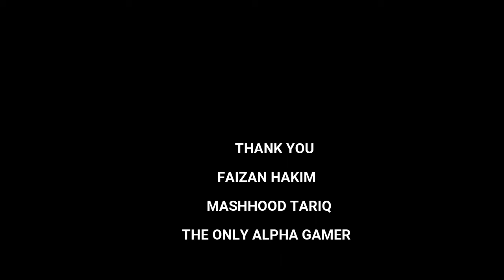APEX LEGENDS HIGHLIGHT #1 | PAKISTAN \ INDIA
FORTNITE SUPPORT A CREATOR CODE : MAISAM722

From Karachi, Pakistan but living United Arab Emirates
Love to work on YouTube
Making videos about stuff around me like montages, video games, live streaming and events that encourage me to upload more on internet.

My main games are Rainbow Six Siege & Call Of Duty
Main system is PlayStation 4

Live broadcasting games !

Gameplay in Urdu/Hindi

RULES:
1) No Spamming
2) No Politics
3) Respect Others
4) No Begging
5) No Abusive Words